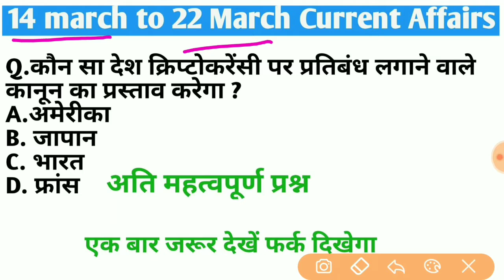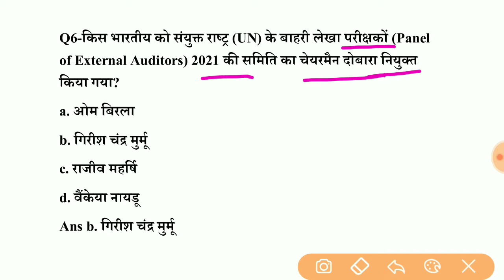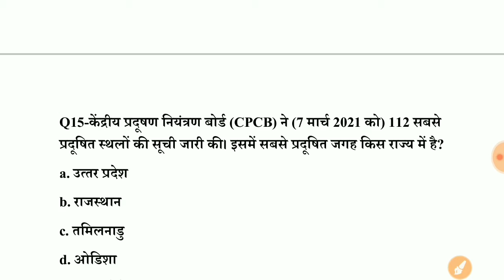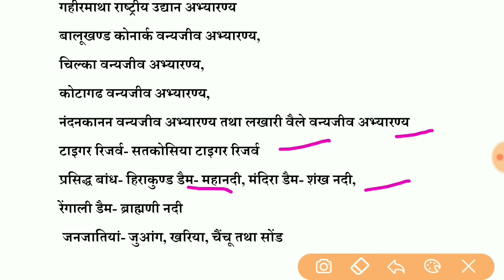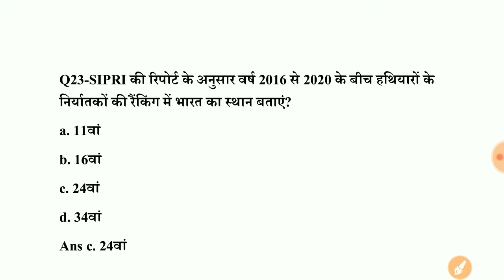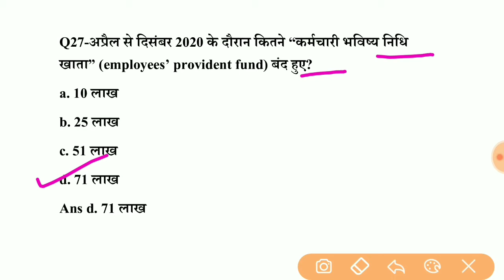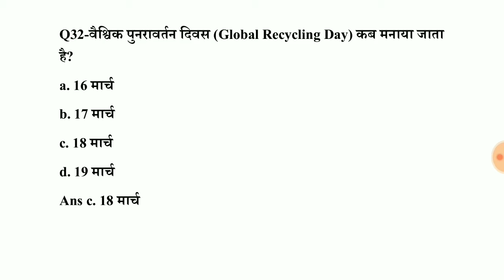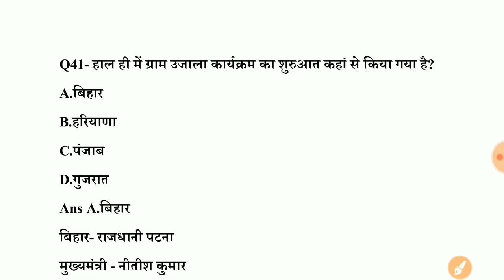14 to 22 March करेंट अफेयर्स | Daily Current Affairs 2021 hindi